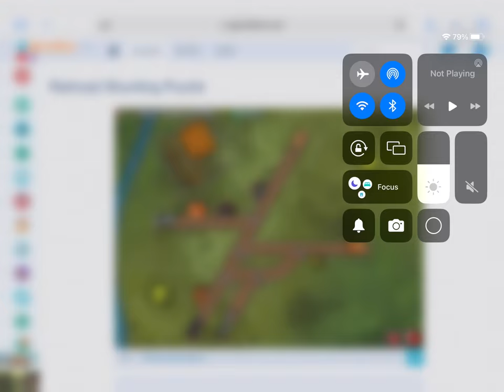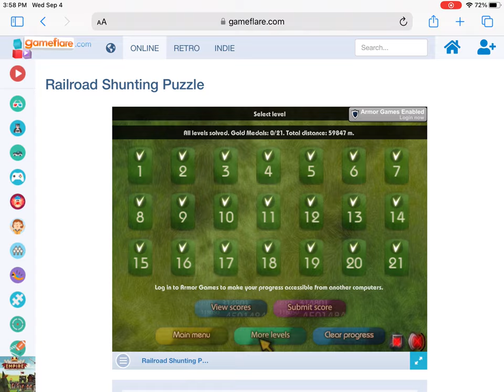General audience Railroad Shunting Puzzle let’s play #4 read description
This channel is for a general audience, this is my 4th and final let’s play of Railroad Shunting Puzzle and in case you’re wondering I finished levels 19, 20 and 21 make sure to like, comment and subscribe to the channel.

0:00 opening
1:00 gameplay
18:17 end